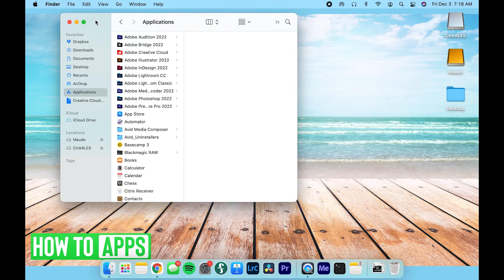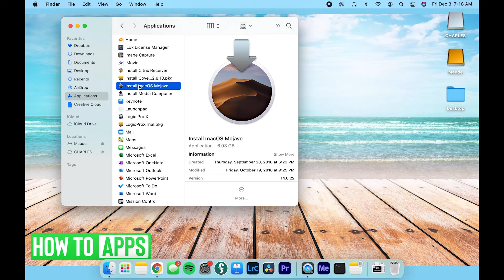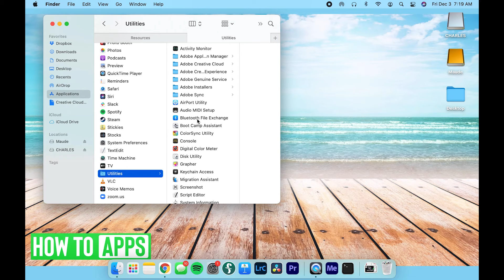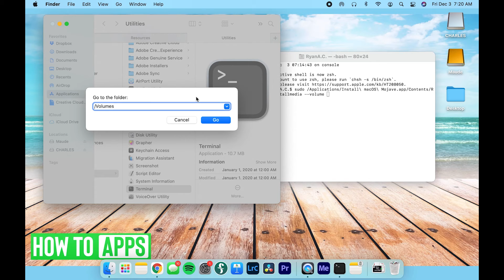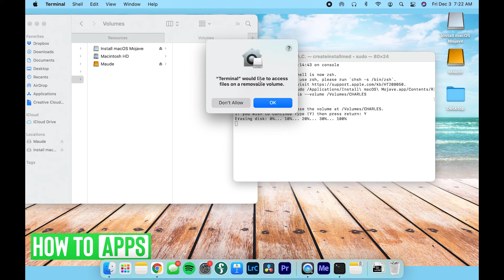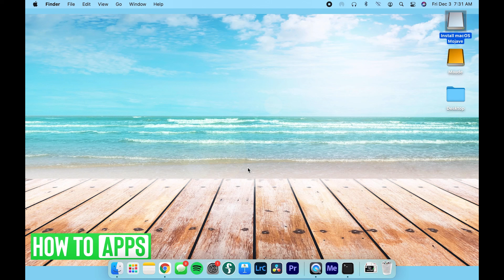How To Create A USB Drive to Boot A Mac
Let's show you how to create a USB drive that can be used to boot a mac computer.

In this video, I walk you through the steps to create a USB drive that you can boot a Mac from. I'm using a 32 GB USB drive and converting it to an install drive. Open a Finder window and go through until you have the createinstallmedia file for the OS on the computer. In another Finder window locate the Utilities folder and open the Terminal application. Here you will set up the install drive. You will need your computer password to set this up. Note that using the USB in this way will delete all previous files that are on your USB device.